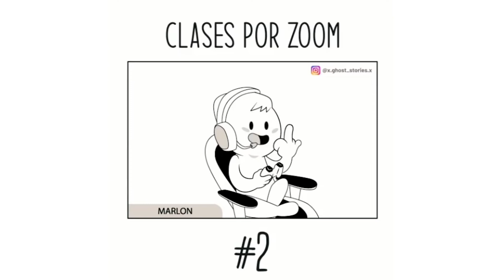Clases por Zoom #2 | x.ghost.stories.x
¿Te gustó nuestro video?